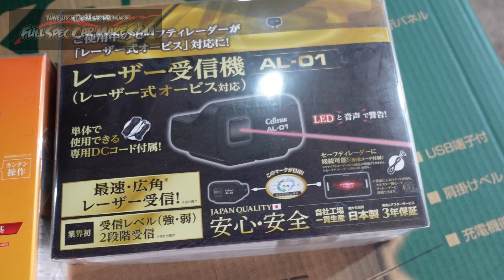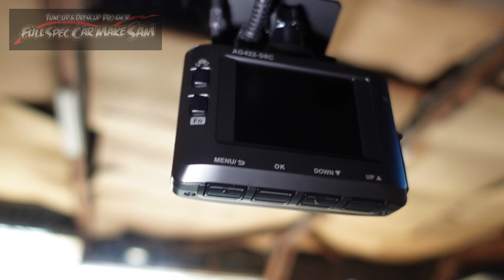ＲＣ１オデッセイに前後ドライブレコーダー＆レーザーレーダー取付 オデッセイ ＲＣ１ ドライブレコーダー レーダー ホンダ ＨＯＮＤＡ 電装品取り付け ドラレコ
オデッセイにドライブレコーダーとレーザーレーダーを装着します

使用音源
魔王魂
DOVA-SYNDOROME